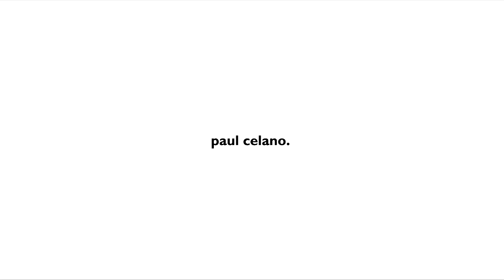HE FOUND A BODY! With John Pun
A DEAD BODY AND A PUN!!  Yes that is right!  Another John Pun video.  This time the captain happens to walk in on John sitting by a dead body he found.  I hope you guys and gals enjoy it!

If you LIKE the video, please hit the THUMBS UP button below it!